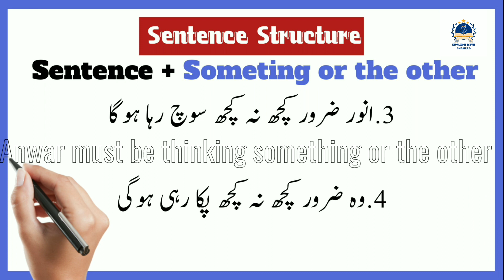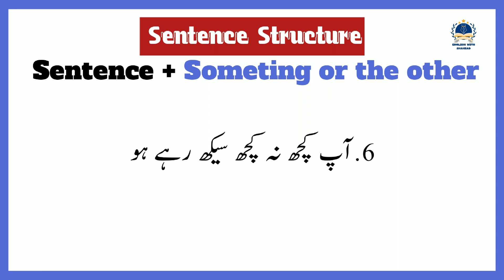Advance english structure || Something or the other || English with shahzad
In this lesson, I have explained an advanced English
structure 'Something or the other . When you want to speak daily
use English sentences like this :

انور ضرور  کچھ نہ کچھ سوچ رہا ہوگا

Anwar must be thinking something or the other

وہ ضرور کچھ نہ کچھ پکا رہی ہوگی

He must be cooking something or the other

شہزاد کچھ نہ کچھ لکھ رہا تھا

Shahzad was writing something or the other
ظہیر کچھ نہ کچھ کر رہا ہے

Zaheer is doing something or the other

Advance English Struct...

60 English Long Senten...

Daily Use English Words With Sentences।। English
Speaking Practice @General Classes
शुरूवाती अंग्रेजी बोलने के लिए जरूरी शब्द Words / अंग्रेजी बोलना
सीखें/ Daily use Pronouns /
अंग्रजी बोलने का अभ्यास करें | Daily Use chatting Sentences|
English Speaking | Brilliant Guru
English Speaking Practice | Daily Use Sentences |
Phroses for Beginners | English With Geet
Roj Bale Jane Wale English Ke Words/अंग्रेजी बोलना सीखें।
Daily us: Preposition /Basic English Words
शुरू से अंग्रेजी बोलना सीखें TWo words english sentences daily
use sentences | basic english
Daily use English sentences in Hindi tyr atact unt and
English के Sentences/Spoken English
Daily use small English Sentences | Spoken English
through Telu | Learn English | Sai Academy
advance english structure advance structure english
advanced english structure special structure in english
english structure english difficult structure advance
structure english advanced english english structure for
spoken english daily use english sentences english
advance english advance structure english learning
sentences structure speaking structure advance english
structure advance english advance structure of english
advance english grammar advanced english in hindi
advanced english phrases advanced english structure in
hindi advanced english structure pdf advanced grammar
and it's use advanced grammar structure advanced
sentences structure advanced structure analysis y c p
english english with roshani important advance english
structure important advance structure आधे से अधिक समय
तक use of " more often than not "Advanced English
Structure Daily Use Spoken English Daily Use English
Sentence Spoken English Structure Spoken English
Sentence How to Advanced English Spoken How to
improve English How to Spoken English English ko
improve kaise kare how to speaking English advance
special structure advanced difficult structure English
grammar structure english kaise bolate hain important
English Sentence important English structure advance
important English advanced structure analysis daily
english speaking practice learn english conversation
advanced structure analysis Fixed structure for spoken
english Advanced Spoken English Advance English
Structure Daily Use Spoken Structure Daily Use English
Sentence Daily Use Phrases Sentence Daily Use English
English Daily Use Learn English Daily Use advanced
structure
 Zero se English kaise sikhen English kaise bole
Spoken English kaise strong Karen English bolna shuru
Karen advanced structure analysis advance spoken
English advance structure for spoken english Advance
english grammar इंग्लिश बोलना सीरखे rojbolejarnewalevakya,
spokenEnglishinHindi, learndailyEnglishsentences,
englishbolnasikhiye, learntensesinhindi,
Englishbolnasikhiye, DailyEnglishwithme,
SimpleEnglishsentensec, Englishforbeginners, english
grammar, spokenengkishpractice, englishwords,
angrejibilnasikhiye, रोज बोले जाने वाले वाक्य, how to speak
english, auxiliary verb,tenses, conditional sentences,
suppose to, supposed to be, supposed to have,
vocabulary, spoken English lessons,Simple sentences for
beginners, daily English with me, let's learn English,
communication skills, Speak English confidently, English
classes,